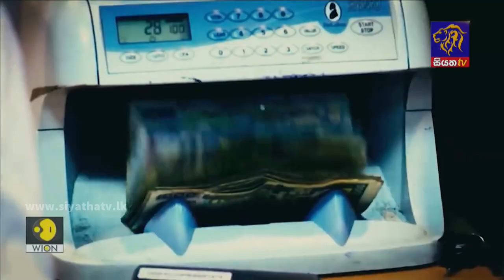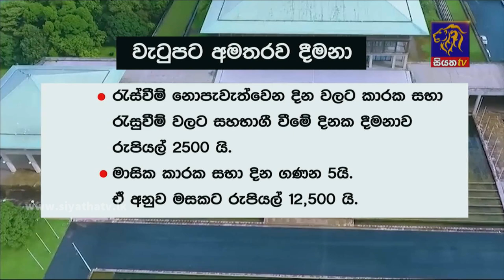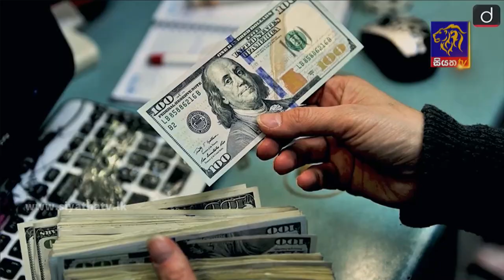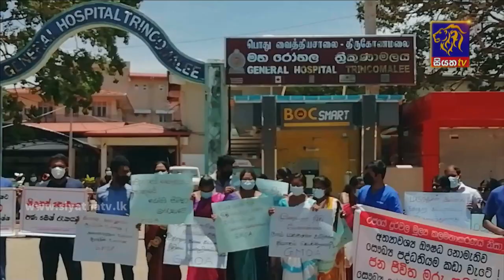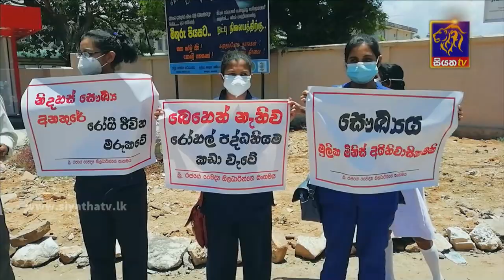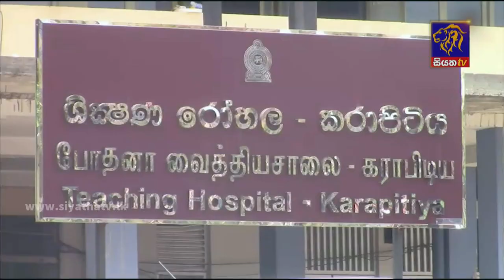Siyatha News | 06.00 AM | 07 - 04 - 2022